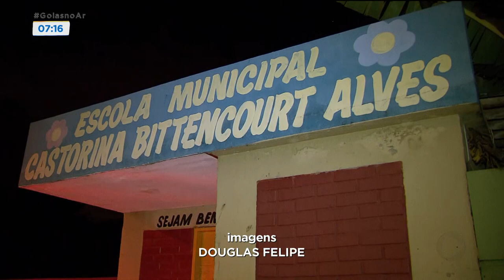SUSPEITOS DE ROUBAR MATERIAIS DE ESCOLA SÃO IDENTIFICADOS E PRESOS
DOIS HOMENS SUSPEITOS DE PARTICIPAR DO ROUBO A UMA ESCOLA, EM GOIÂNIA, FORAM PRESOS PELA GUARDA CIVIL METROPOLITANA.